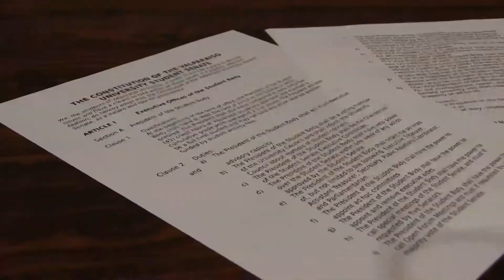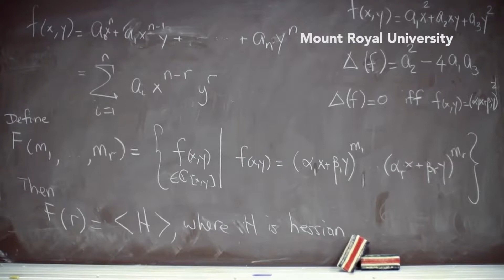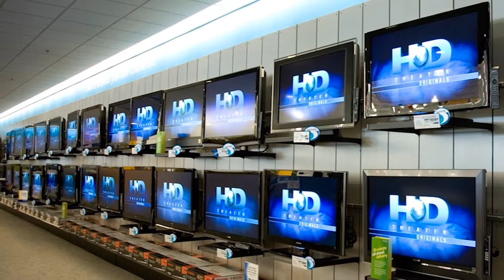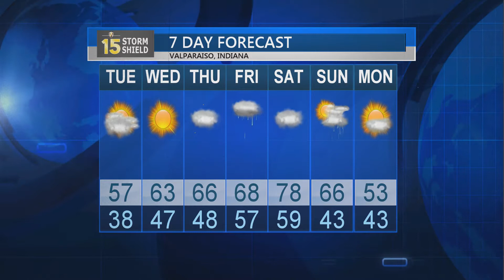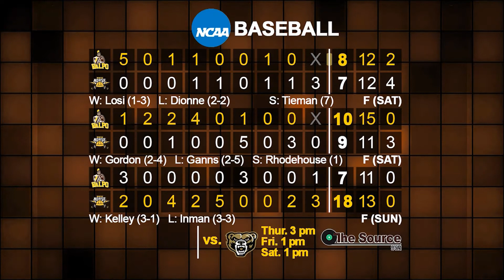The Shield 04/10/17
Anchors: Eric Ruzanski and Katelyn Williams
Sports: Jordan Morandini
Weather: Jacob Van Horn